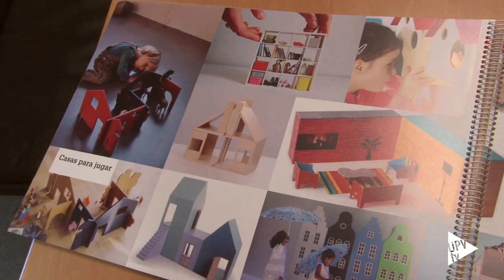Noticia @UPVTV: Fun in a case [02-10-2015]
Convertir una caja en un juguete es algo que todos hemos hecho alguna vez. Pero la empresa valenciana Innoarea Desing Consulting la ha transformado en un mueble para jugar. Una caja de 60x30 centímetros con accesorios y pegatinas reutilizables que aliñados con la creatividad infantil se puede convertir en un barco, una cocina, un laboratorio científico, una casa, un avión y hasta un paellero!